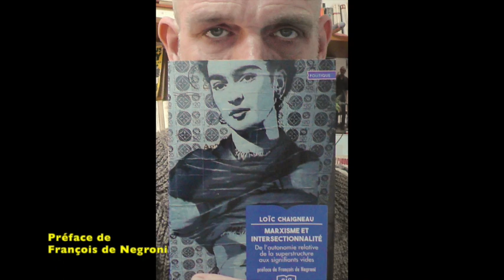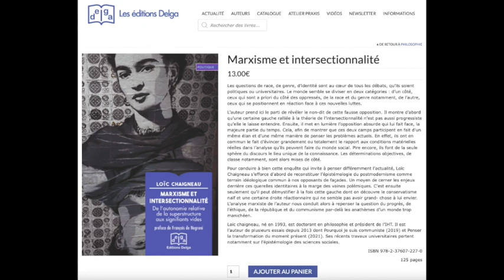François de Negroni, préface à Marxisme et intersectionnalité de Loïc Chaigneau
Lecture de la préface de François de Negroni
à Marxisme et intersectionnalité
de Loïc Chaigneau